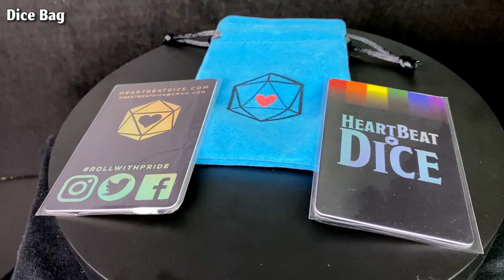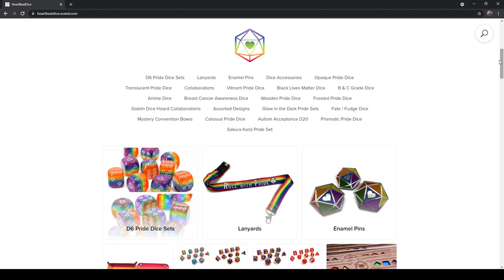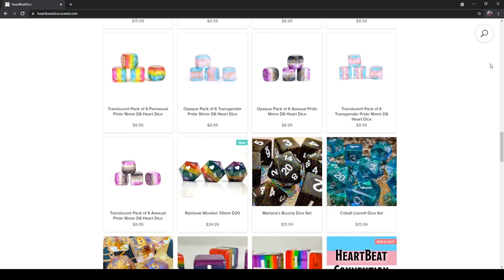Heartbeat Dice & interview with founder Des Blackstone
As part of Pride Month, we're highlighting a wonderful company from our former base of operations, Bakersfield, that's completed two big Kickstarters and donates proceeds from sales to charities. Meet Heartbeat Dice, which got its start producing dice sets based on pride flag colors and has since expanded to numerous other causes as well as beautiful color sets in general. and use code GALLANTGOBLIN at checkout for 10% off!

TIMESTAMPS:
0:00 Introduction
1:00 Announcing our latest DMs Guild release, Fight Your Minis: Tomb Tapper
1:38 Introducing Heartbeat Dice founder Des Blackstone
2:06 Des on Heartbeat Dice's origins
3:44 Producing the dice
6:50 Charities that Heartbeat Dice supports
12:13 Heartbeat Dice's recent Kickstarter for sharp edged dice
15:54 Special offers for Gallant Goblin viewers (use code GALLANTGOBLIN at checkout on their site for 10% off
17:32 Interview final thoughts
19:32 How to enter the giveaway for a $25 gift card + free international shipping at Heartbeat Dice's store (Winner 1 announced in: | Winner 2 announced in: )
20:01 A new Animal Adventures Kickstarter is coming July 20, 2021! The Faraway Sea brings you new playable races, new player options, new adventures, and a new island setting. Head over to the pre-launch page and click "Notify me on launch" to be one of the first backers and get the adorable Kickstarter exclusive baby kraken mini!
20:42 The Big Bad Booklet is a monthly series of unique boss monsters in a booklet format complete with plot hooks, lair actions, and more! Check out June 2021's Big Bad, Wranrebur, a demon who sows violence and chaos to satiate himself. Will you feed into his bloody desires or can you starve Wranrebur before he gets too powerful? Reserve your copy today at bigbads.com!
21:14 Conclusion